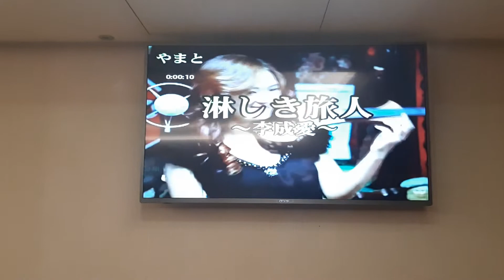許淑容翻唱 淋しき旅人 李成愛 志明一族 演歌秀